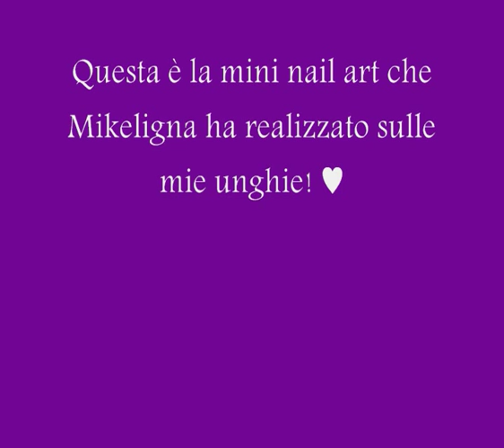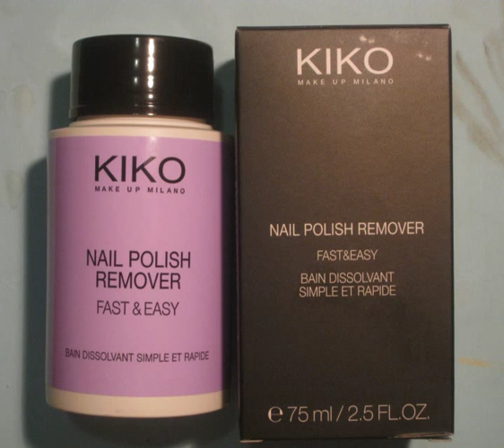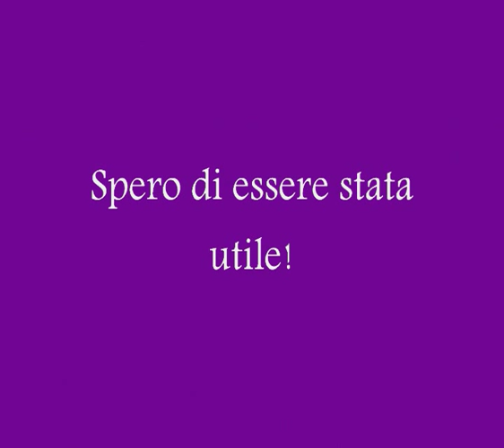Let's Try It: " Kiko - Nail Polish Remover Fast&Easy".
A volte abbiamo così poco tempo a disposizione (come me in questo periodo) che anche rimuovere lo smalto diventa un tormento! E quando gli smalti sono scuri o molto pigmentati? Un dramma! Credo che questo solvente sia un ottimo alleato in queste situazioni! Spero che il video vi sia utile. Un bacio!!!

Sometimes we have so little time (as me in this period) and also removing a nail polish is a pain! And when our nail polishes are dark or very pigmented? A tragedy! I believe this nail polish remover can be an excellent ally for these situations. I hope my video will be useful. A kiss!!!

Music credits to: Jason Shaw
Song: Whatdafunk